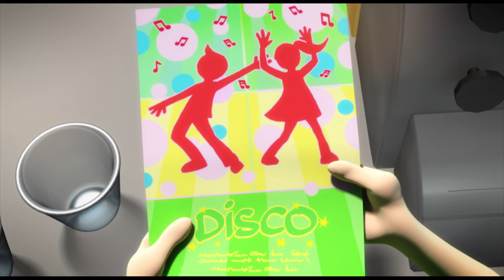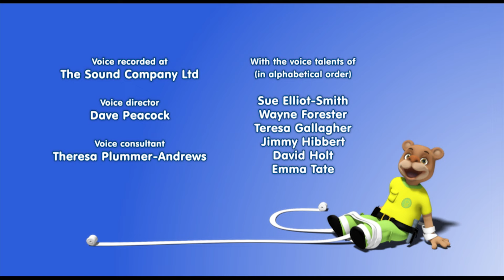Vännernas Stad - HEL episode 02 "Ingen eld..."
Det ska anordnas ett stort disco i Vännernas stad. Discot ska bjuda på musik, lampor och en häftig rökmaskin. Medan Kalle stilar med sin breakdance, blir Max mycket intresserad av rökmaskinen … och det börjar ryka från stadshuset. Brandkåren ilar till stadshuset, men brinner det verkligen?